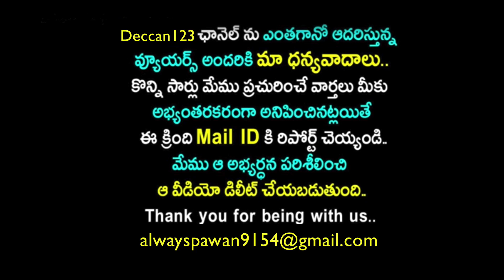Wonder Woman Trisha Krishnan Motion Poster || Heroin Trisha New Movie Wonder Woman | Motion Posters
Wonder Woman Trisha Krishnan Motion Poster || Heroin Trisha New Movie Wonder Woman | Motion Posters || Heroin Trisha Krishnan Movies